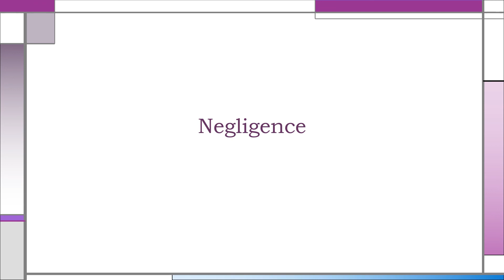Negligence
Emergency Rule